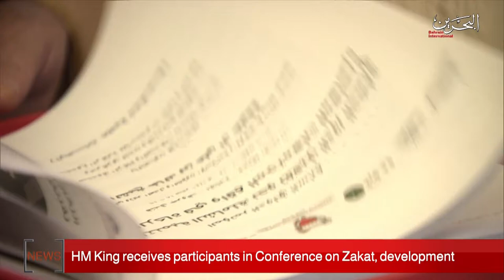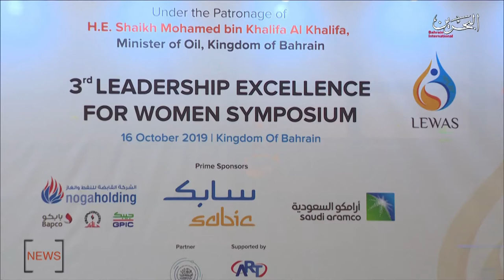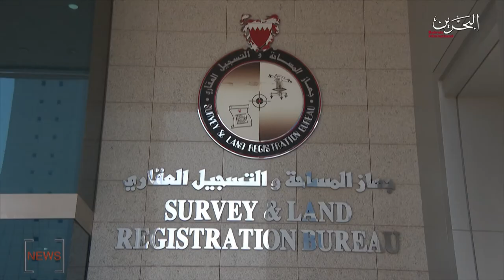BAHRAIN NEWS CENTER : ENGLISH NEWS 16-10-2019